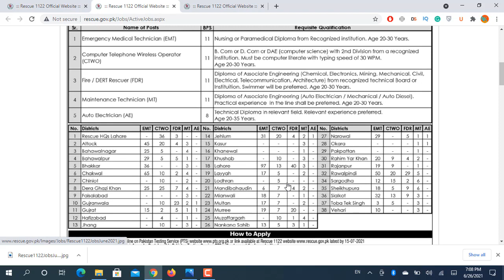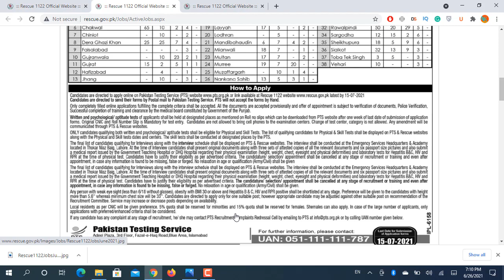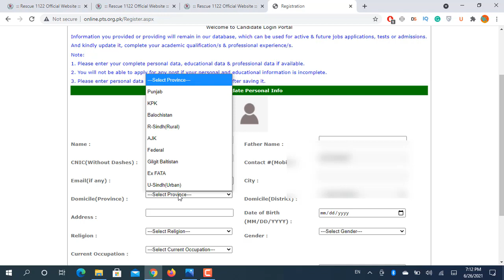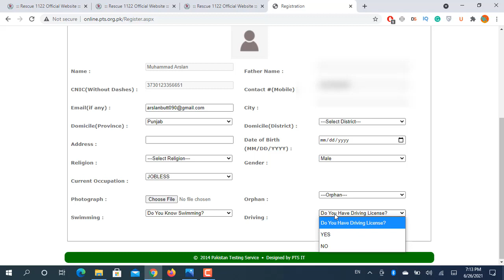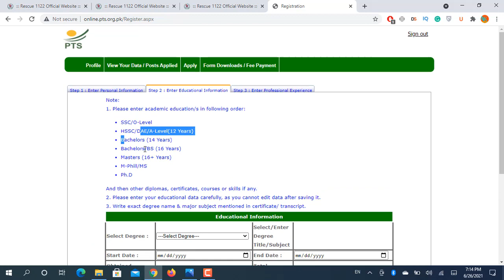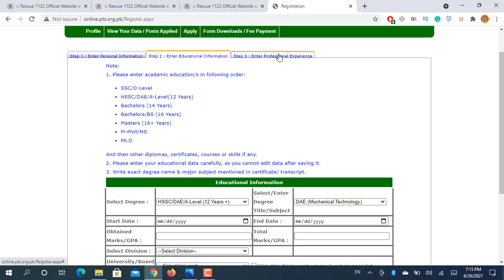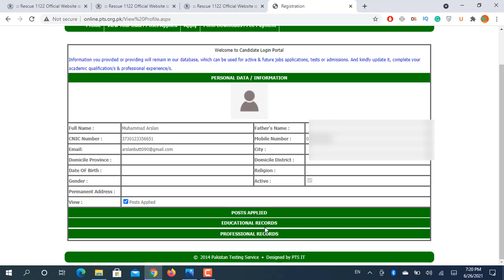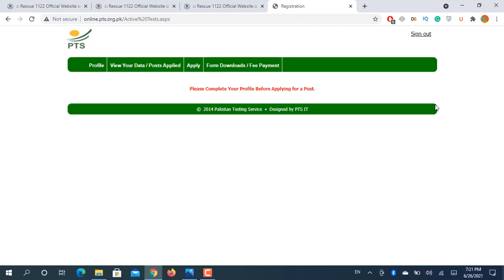Rescue 1122 Jobs 2021 Punjab Online Apply | New Jobs in Rescue 1122 Punjab | Download Form via PTS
Rescue 1122 officially announces jobs in Rescue 1122 Punjab. There are 38 districts of Punjab where rescue 1122 needs Staff. There are 1000+ Vacancies in Rescue Punjab. Here I will tell you how to apply for online rescue 1122 jobs in Punjab 2021 and how to download the application form via the pts website.

🖤 Nestle Paid Internship 2021 | Nestle Internship Online Assessment Test

🖤How to Apply FIA Jobs 2021 Online in Pakistan | FIA Jobs Online Registration

🖤 How to Earn Money Online | No Investment ~ Live Interview | Learn 4 Knowledge